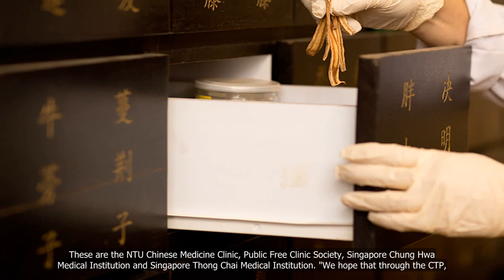NTU to offer new TCM degree programme in August 2024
Nanyang Technological University (NTU) is set to offer a new degree programme in Traditional Chinese Medicine (TCM) starting in August 2024. This move is in response to the growing demand for TCM practitioners in Singapore and the region, as more people turn to complementary and alternative medicine for their healthcare needs. The programme will be the first of its kind in Singapore and will provide students with a comprehensive education in TCM theory, diagnosis, treatment, and management. In this video, we will explore the key features of the new TCM degree programme and its potential impact on the healthcare industry in Singapore..
1. NTU
2. TCM
3. Degree programme
4. Traditional Chinese Medicine
5. Higher education
6. August 2024.

💗📌 Singapore